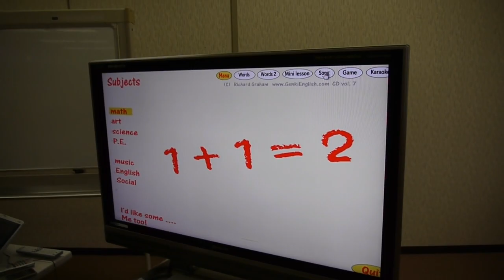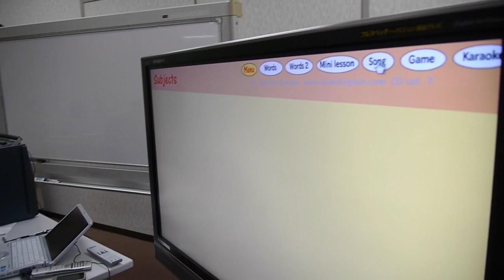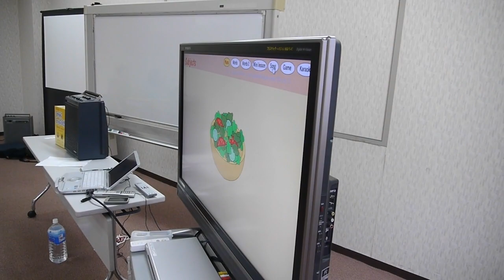Subjects - didn't work!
This one didn't work yet - hence why it's not on any CD yet!  Once we redo it and perfect it it hopefully will be!